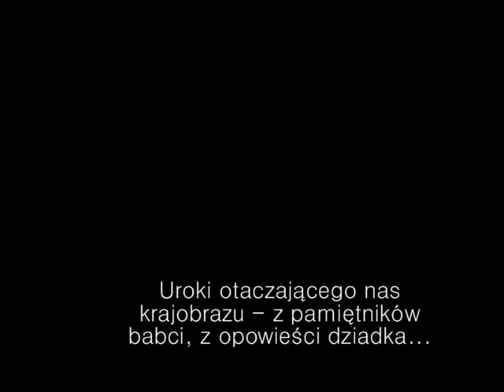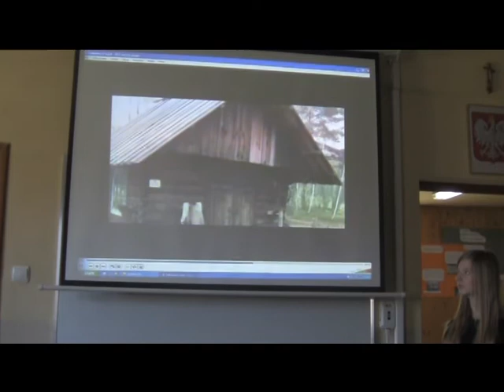Rozstrzygnięcie konkursu „Uroki otaczającego nas krajobrazu"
Już od sześciu lat Zespół Szkół im. Andrzeja Średniawskiego gości w swoich murach młodych odkrywców piękna i tajemnic Ziemi Myślenickiej. W tym roku konkurs „Uroki otaczającego nas krajobrazu" odbywał się pod hasłem „Z pamiętników babci, z opowieści dziadka". Zadaniem uczestników było odszukanie legendy lub opowieści przekazywanej z pokolenia na pokolenie, a związanej z danym miejscem czy pomnikiem przyrody, znajdującym się na terenie powiatu myślenickiego i przedstawienie jej najpierw w formie plakatu, a w drugim etapie w formie prezentacji multimedialnej.